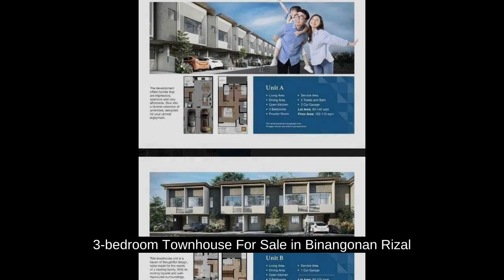3-bedroom Townhouse For Sale in Binangonan Rizal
3-bedroom Townhouse For Sale in Binangonan Rizal

Price: ₱ 2,925,000
House Type: Townhouse
Number of Bedrooms: 3
Number of Bathrooms: 2
House Floor Area in sqm: 51.7 sqm.
Lot Area in sqm: 88 sqm.
Number of Floors: 2
Number of Car Parking Spaces: 1